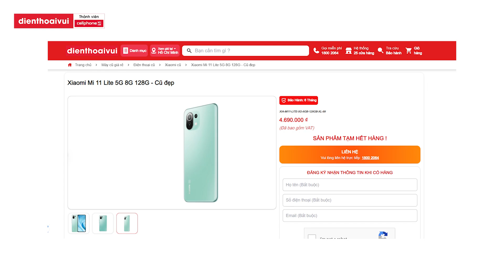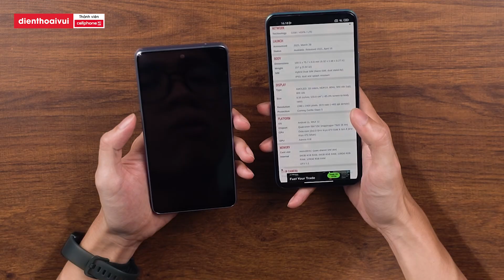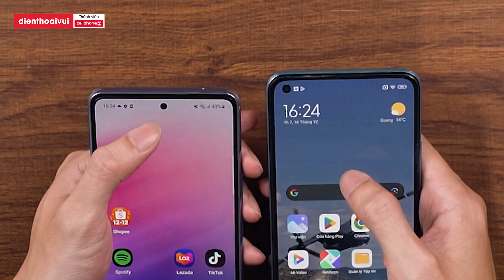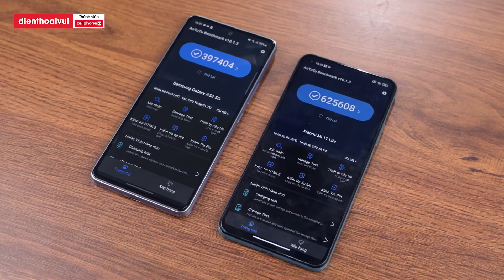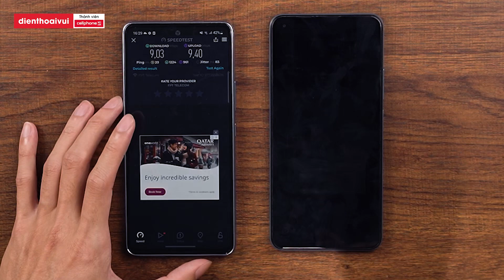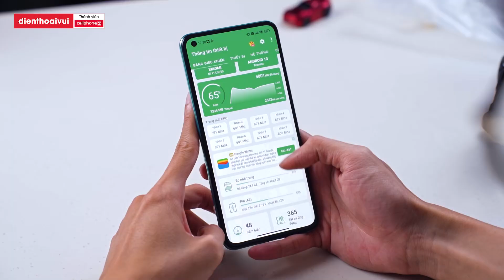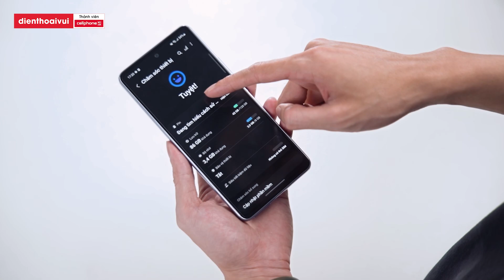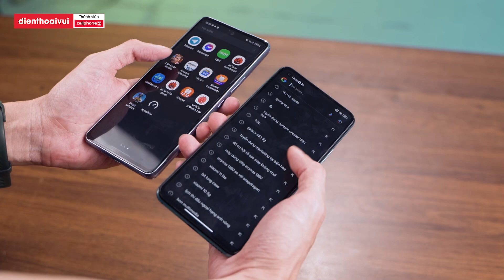Xiaomi 11 LITE 5G vs Samsung Galaxy A53 5G: Mỏng Nhẹ Hiệu Năng Tốt Hay Toàn Diện Nhưng Chip Kém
► ĐIỆN THOẠI CŨ - GIÁ NGON 1 đổi 1 trong 30 ngày, bảo hành đến 12 tháng
► ĐIỆN THOẠI MỚI CHÍNH HÃNG - GIÁ TỪ 750K, bảo hành chính hãng 12 tháng

🔧 Sửa điện thoại, laptop tại Điện Thoại Vui - Thành viên của CellphoneS
🔧 Tham khảo dịch vụ Bảo hành - Sửa chữa chính hãng ủy quyền Apple – CareS